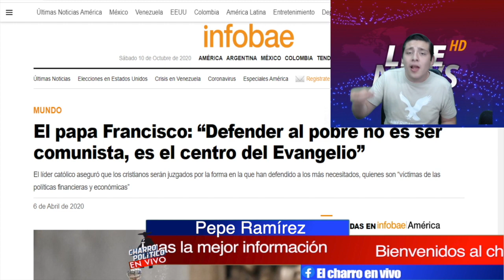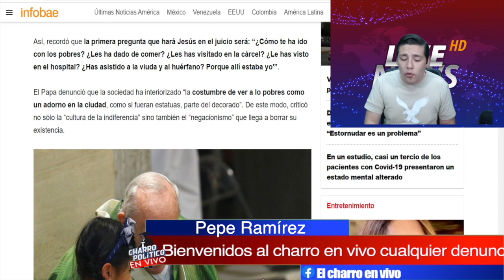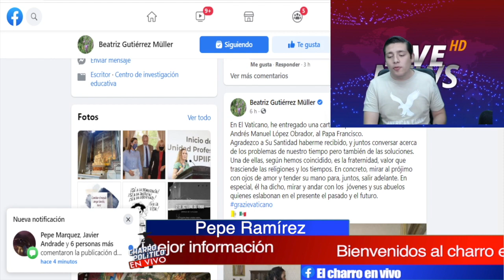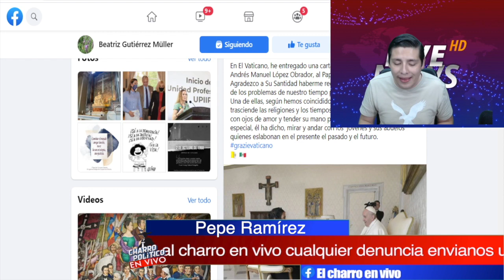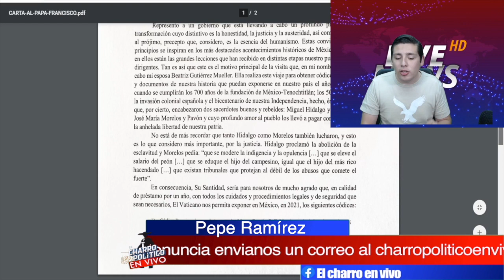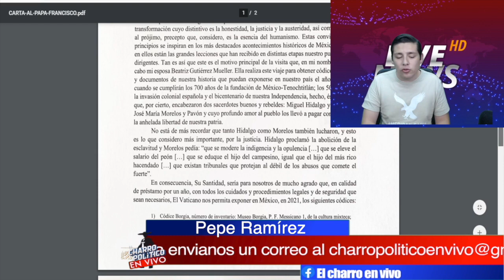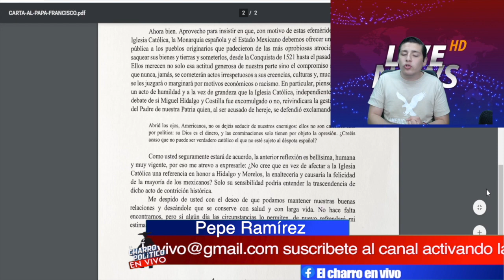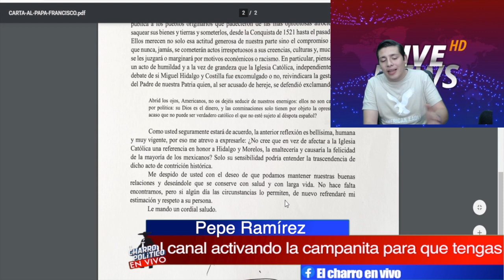AMLO Sorprende A TODOS;Gutiérrez Müller Se Reúne Con El Papa Francisco; Respalda a 4T ¡Esto Le dijo!